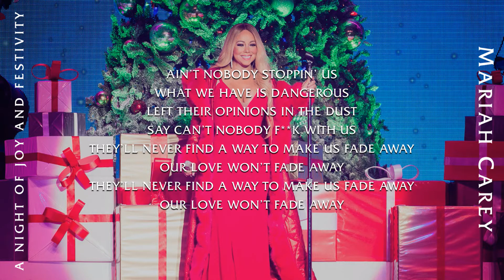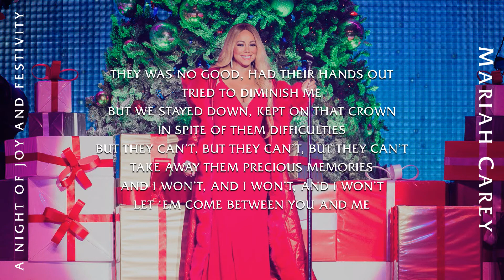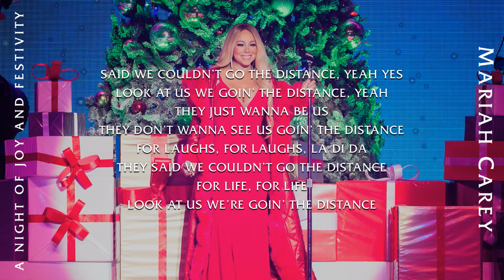Mariah Carey - The Distance [Live Instrumental w/ Backing Vocals] (AIWFCIY Tour)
Here's my version of "The Distance" as performed by Mariah, based off her performances during the 2018 All I Want For Christmas is You: A Night of Joy and Festivity Tour. Hope you enjoy it.